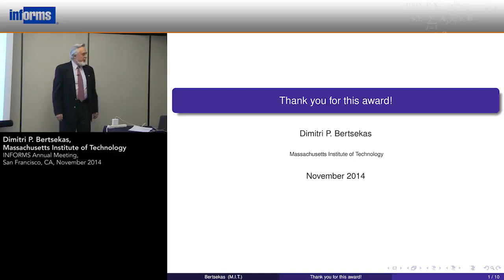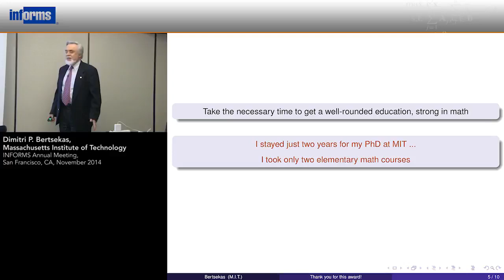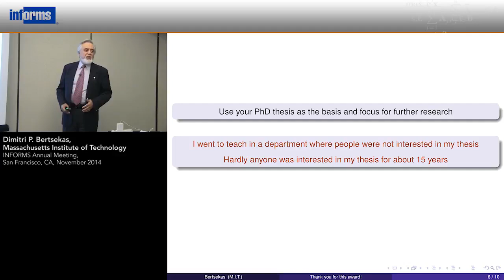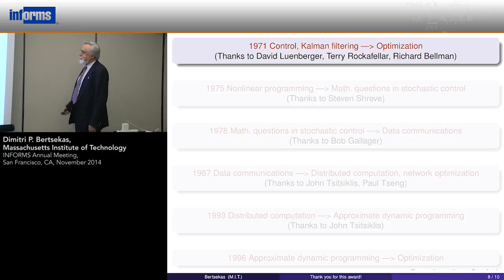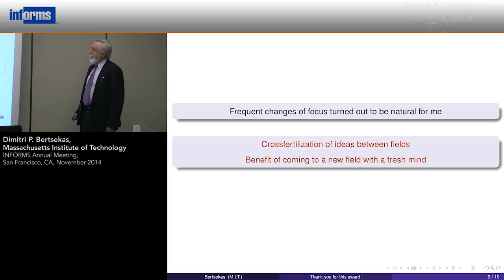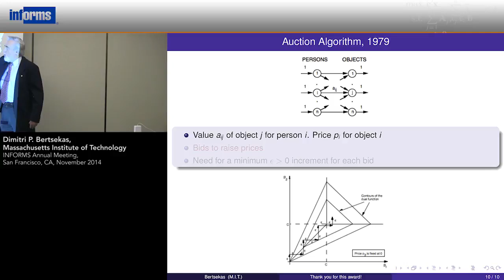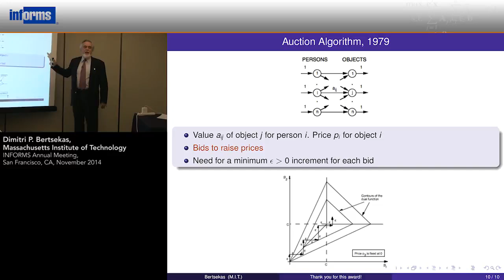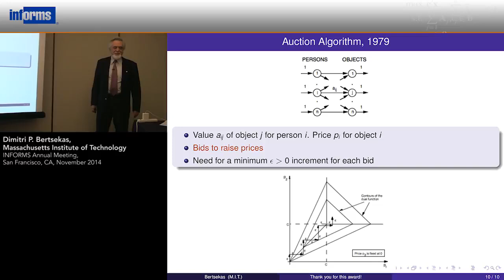Acceptance remarks by Dimitri Bertsekas for 2014 Khachiyan Prize of the INFORMS Optimization Society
Anecdotes and discussion relating to the speaker's intellectual roots and journey. For related remarks, see also the speaker's acceptance speech of the Bellman Heritage award